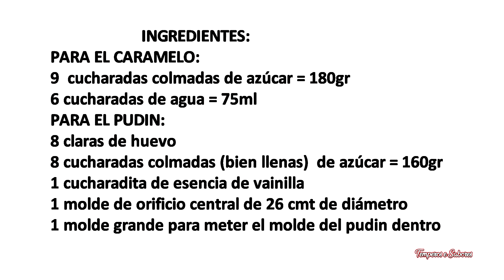PUDIN DE CLARAS DE HUEVO ISLA FLOTANTE con Solo 3 Ingredientes Riquísimo y muy Fácil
Un pudin ligero, suave, diferente y tan delicioso al paladar que es un placer comerlo, vale la pena prepararlo y degustarlo y con solo 3 ingredientes.
INGREDIENTES:
PARA EL CARAMELO:
9  cucharadas colmadas de azúcar = 180gr
 6 cucharadas de agua = 75ml
PARA EL PUDIN:
 8 claras de huevo
 8 cucharadas colmadas (bien llenas)  de azúcar = 160gr
1 cucharadita de esencia de vainilla
1 molde de orificio central de 26 cmt de diámetro
1 molde grande para meter el molde del pudin dentro
PREPARACIÓN:
CARAMELO:
En el molde coloque el azúcar y el agua  y revolver hasta que dissolver. Lleve a fuego alto mezcle bien para disolver el azúcar y para caramelizar y no mueva más. Cuando esté dorado, retirar del fuego, mueva  el molde para llenarlo todo de caramelo. Reserve.
Precalentar el horno a 200ºC, calor solo abajo, colocar en el horno un molde con  agua donde pondrá  el molde del pudin  para cocinarlo en  baño Maria.
En una batidora, coloque las claras de huevo y batir hasta el punto de suspiro y agregue poco a poco el azúcar y siempre batiendo por último agregue la vainilla. El suspiro debe quedar bien firme.
Coloque la mezcla en el molde caramelizado y lleve al horno durante 50 minutos, de los cuales serán 20 minutos con el horno encendido  a 200°C, luego se apaga  el horno y se deja en el horno sin abrir la puerta  durante 30 minutos más, el pudin debe quedar dorado por encima.
Retirar del horno y dejar enfriar al menos 15 minutos desprender bien el pudin del molde con ayuda de un cuchillo para desmoldar facilmente.
Buen provecho.